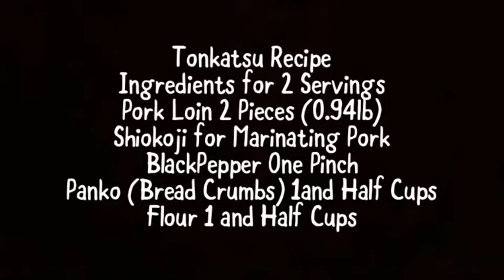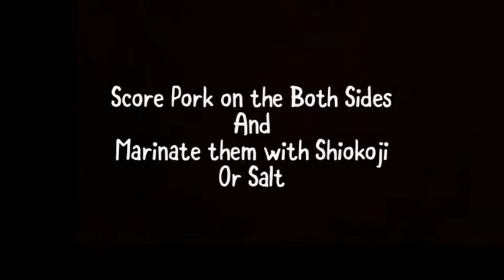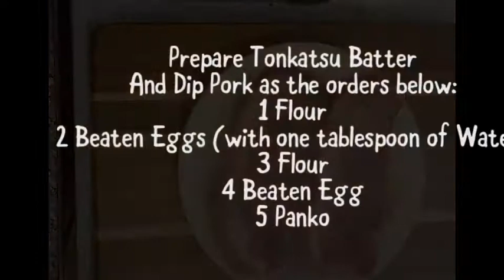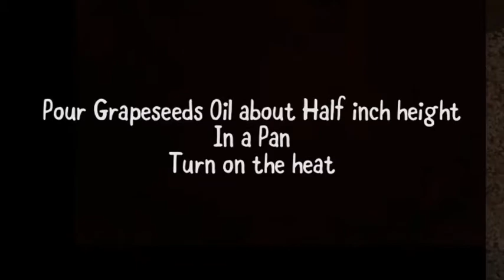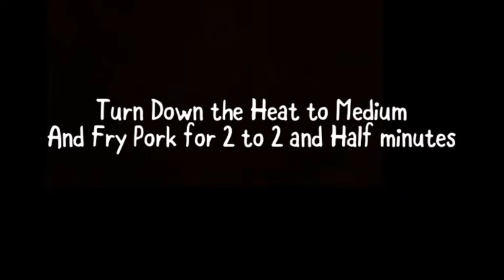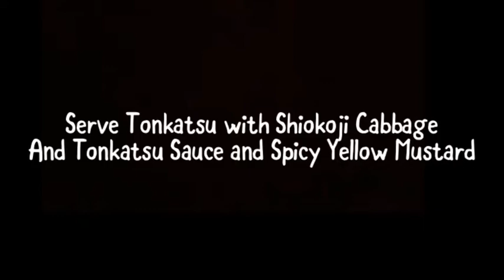[Japanese Recipe] How to Cook Tonkatsu ( Japanese Pork Cutlets)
Tonkatsu
Ingredients for 2 Servings
Pork Loin 2 Slices About 0.94 lb
Shiokoji 1 Tablespoon
Black Pepper 1 pinch
Batter:
Flour 1 and Half Cups
Egg 1
Water 1-2 Tablespoons
Panko Bread Crumbs 2 Cups

Grape Seeds Oil for Frying

*Tonkatsu Sauce

**Spicy Mustard

Shiokoji Cabbage
1/4 Small Size
Shiokoji 2 Dessert Spoons